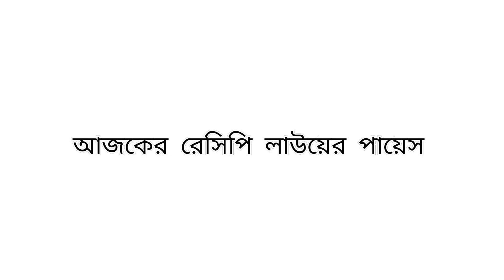লাউ দিয়ে বানিয়ে ফেলুন এই অসাধারণ পায়েস রেঁধে নিন | Bootlegourd pudding recipe